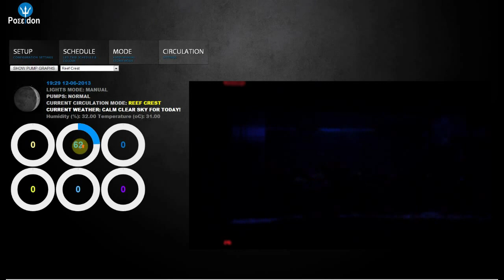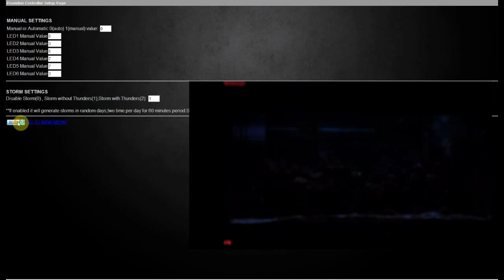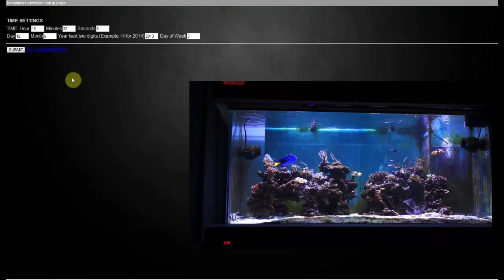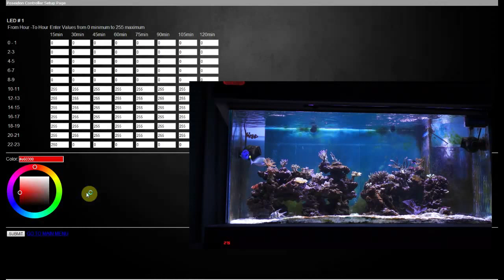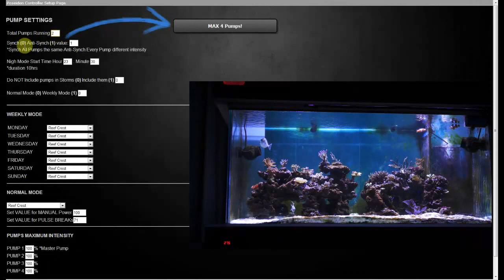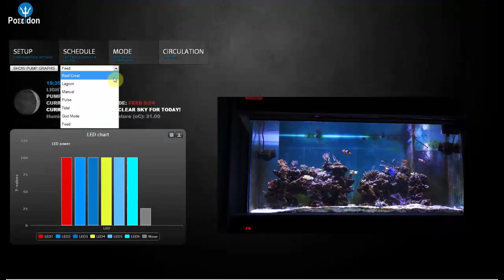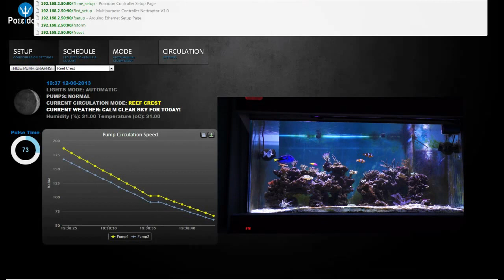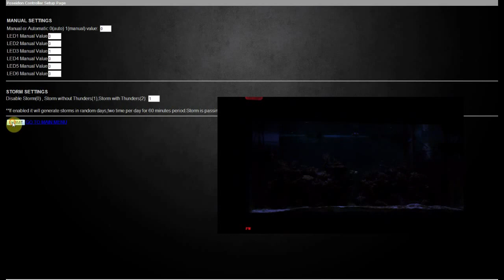Poseidon Controller ( jebao WP40 + LEDs )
Controlling LEDS and Pumps (Jebao wp40) for reef aquarium.Aquarium Controller